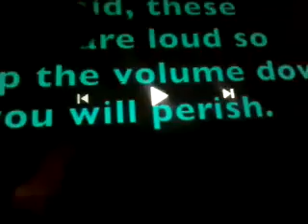January 6, 2021